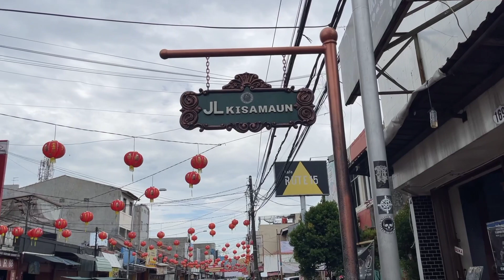MOZARELLA 88 PUSAT KULINER PASAR LAMA KOTA TANGERANG!JAJANANNYA BUAT NGILER SEMUA CUY!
Follow IG saya yah biar berteman😁

Terimakasih banyak untuk Kawan" sekalian yg udh senantiasa Support dan Nonton vidio kami,
Dan semoga kalian semua sehat" selalu 😊
dan murah rezeki nya, amiinn 🙏

Rekomendasi Video lainya Seputar Kehidupan+Makanan India
                   klik 👇

enjoyy di vidio" kita 😇

oh iya Jangan lupa Berteman di IG  ya 😁